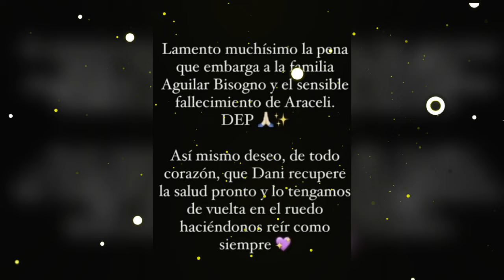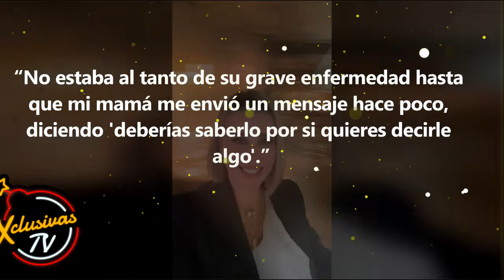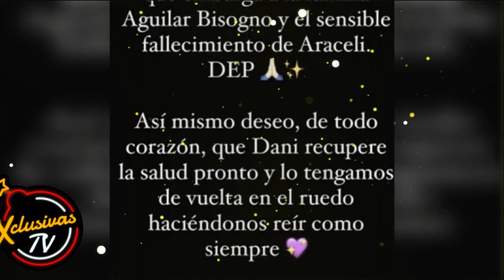A pesar de su distanciamiento, Atala Sarmiento le manda emotivo mensaje a Daniel Bisogno.